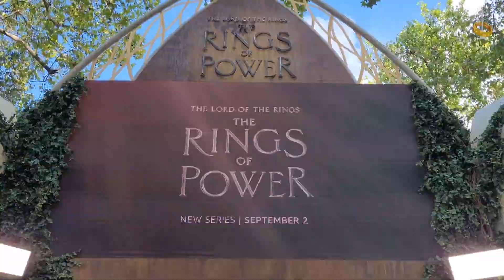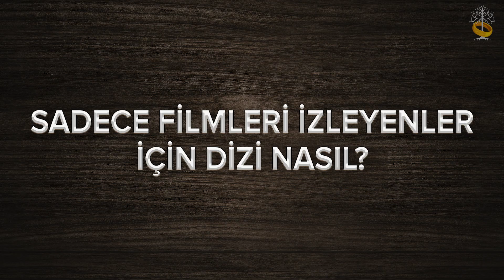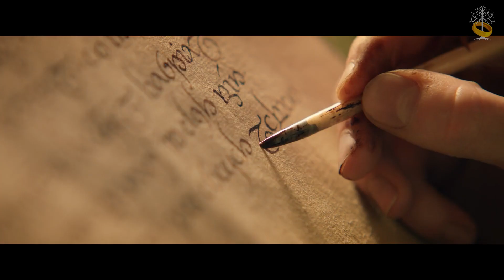Rings of Power Dünya Prömiyerine Davet Edildim! (İlk 2 Bölüm İzlenimlerim) - Güç Yüzükleri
Yüzüklerin Efendisi: Güç Yüzükleri'nin Londra’daki Dünya Prömiyerinde Orta Dünya topluluğumuzu temsil etme ve ilk iki bölümü erkenden izleme fırsatım oldu. Bu videoda ilk izlenimlerimi ve oradaki tecrübelerimi sizlere aktaracağım.

Öncelikle videonun spoilersız ve spoilerlı olmak üzere iki bölümden oluşacağını söyleyeyim.

Diziyle ilgili konuşmadan önce etkinlikle alakalı birkaç bir şeyi anlatmak istiyorum.

Dünyanın en saygın ve en köklü Orta Dünya içerik üreticileri, toplulukları ve Tolkien alimleri bu etkinlikte bir araya geldi. Topluluğumuz da dünyayla entegre olan bir topluluk olduğu için önümüzdeki günlerde Orta Dünya YouTube ve Twitch kanallarımızda dünyaca meşhur bolca konuğumuz olacak.

Kırmızı halı etkinliği Leicester Square’de yapıldı. Oyuncuların ve yapımcıların tümüyle tanışma ve sohbet etme şansım oldu. Ayrıca John Howe ve John Rhys Davies de oradaydı. Oyuncular topluluğumuza özel olarak selam gönderdi!

Bear McCreary’nin konseri sonrası verilen kokteylde The Battle for Middle-earth oyuncusu olduğunu bildiğimiz Maxim Baldry’den beraber BFME oynama sözü aldım. Oyuncuları ve yapımcıları da onlar müsait oldukları an kanalımızda konuk edeceğiz. Takipte kalın ve bildirimleri açmayı unutmayın.

Diziyi 3 farklı izleyici grubuna göre değerlendirmek istiyorum.

İlk olarak genel izleyici grubu, yani Orta Dünya ile alakaları minimal düzeyde olan kişiler. Bu grubun diziye bayılacağını düşünüyorum. Tam bir görsel şölen sizi bekliyor. Sade bir hikaye anlatımıyla, dizi size çok sürükleyici gelecek. Bana göre birkaç mantık hatası içeren sahne dışında, ilk iki bölümü izlemesi oldukça keyifliydi.

2. gruba yani Orta Dünya’yı sadece Peter Jackson’ın filmlerinden bilen kişilere gelecek olursam. İlk başta belki Orta Dünya’nın kasvetten uzak zamanlarını izlediğimiz için renk paletine alışmak, tanıdığınız karakterleri farklı aktörlerden izlemek size zor gelecektir. Biraz da tutucu yanınız varsa, başta diziyi garipseyebilirsiniz. Ancak fırsat verirseniz zamanla alışacağınızı ve seveceğinizi düşünüyorum. Yeni mekanlar muhteşem. Özellikle Khazad-dûm ve Lindon çok güzeldi.

3. gruba yani Orta Dünya kitaplarını okumuş Tolkien hayranlarına gelecek olursak. Bunun bir belgesel değil, bir adaptasyon olduğunun farkında olanlar yine diziden keyif alacaktır. Özellikle Twitch kanalındaki Orta Dünya sohbetlerimize katılan izleyicilerimizi büyük oranda tatmin edeceğini düşünüyorum.

Eğer ki, beklentiniz Orta Dünya lore’una kayıtsız şartsız sadık bir eserse, dizinden pek memnun kalmayacaksınız. Ancak biliyorsunuz ki, 2. Çağ hakkında en az şey bilinen Çağ, en az yazılı materyalin olduğu Çağ. Sadece kronolojisi ve genel hatlarıyla hikayeleri var. Dizi yapımcıları da kendi hikayelerini yazabilmek adına lore’u baya esnetmişler. Bunlardan bazıları anlaşılabilir, bazılarınaysa henüz ikna olmadım, sezon sonunda değerlendirmek lazım.

Kişisel görüşümü soracak olursanız, ben İngilizce ve Türkçe tüm Tolkien kitaplarını okumuş biriyim ve adaptasyonların asıl eserlere olan popülariteye çok ciddi katkılarda bulunacağını düşünüyorum. Dizi Orta Dünya konusunda yeni jenerasyonlarda ilgi uyandıracak ve kitapları merak etmelerini sağlayacak ve de uzun vadede yeni Tolkien severler kazandıracaktır. Dediğim gibi, kafamı kurcalayan ve pek hoşnut olmadığım kısımlar da yok değil, ancak bunlar için bütüne bakmak ve tüm sezonu izlemek lazım. Tedbirli bir şekilde umutluyum şimdilik.

0:00 Rings of Power Dünya Prömiyerine Davet Edildim! (İlk 2 Bölüm İzlenimlerim)
0:20 Spoilersiz ilk izlenim ve spoilerli inceleme!
0:36 Güç Yüzükleri Dünya Prömiyeri'nin Detayları
01:05 Güç Yüzükleri oyuncularının Orta Dünya hayranlarına selamı var!
02:04 The British Museum ve Bear McCreary Konseri
02:11 Maxim Baldry (İsildur) ile beraber BFME oynayacağız.
02:23 Orta Dünya ile ilgisi az olan seyirciler için Güç Yüzükleri dizisi nasıldı?
02:58 Orta Dünya'yı yalnızca Peter Jackson'un Yüzüklerin Efendisi ve Hobbit filmleriyle bilenler için dizi nasıldı?
03:24 Orta Dünya kitaplarını okumuş Tolkien hayranları için dizi nasıldı?
04:08 Güç Yüzükleri dizisi hakkında kişisel görüşüm.
04:37 CGI ve görsellik nasıldı? Hikaye akıcı mıydı?
05:07 Oyunculuklar ve diyaloglar nasıldı?
05:29 Tutarlılık ve mantık hatası olan kısımlar var mı?
05:38 Dizinin en zayıf noktası
05:52 Dizinin açılış jeneriği var mıydı?
06:08 SPOİLER İÇEREN İNCELEME BAŞLIYOR